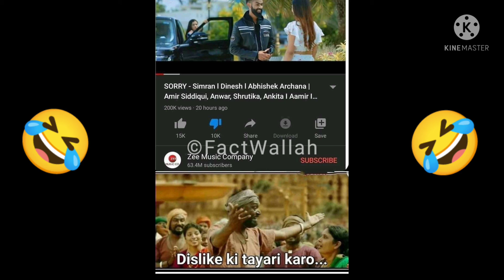#7 Funny joke Photo That Will Make U Laugh Too Much🤣 @Fact Wallah